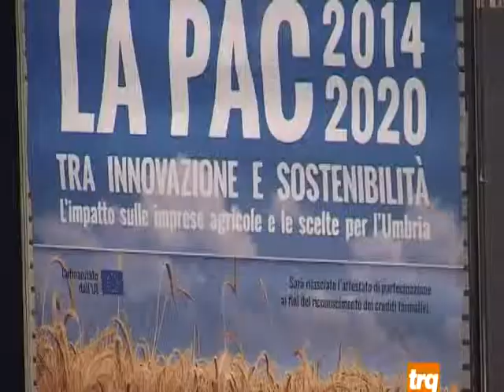Bastia: Convegno Coldiretti PAC 2014/2020